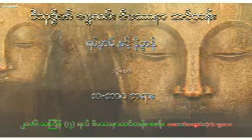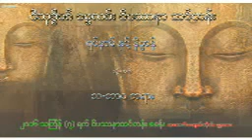05 Dr. Soe Lwin (Mandalay) "ရုပ်နာမ်နှင့်နိဗ္ဗာန် (သို့) သ-ဘာဝတရား" April 15, 2016